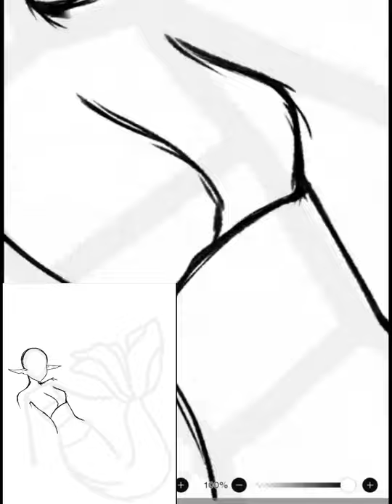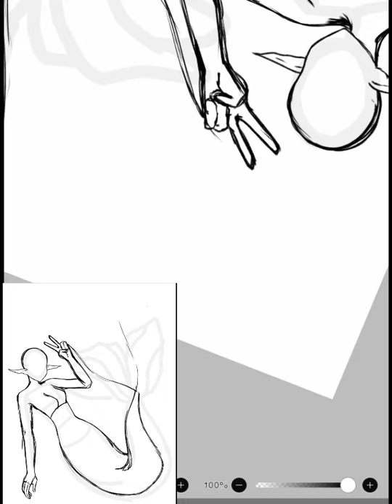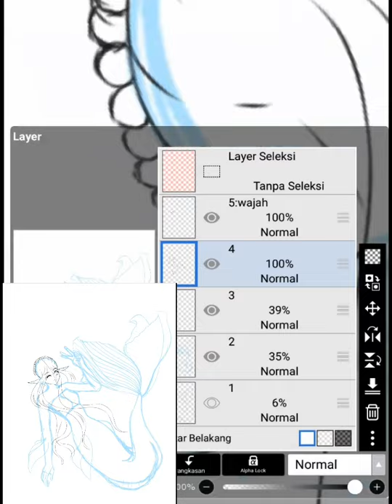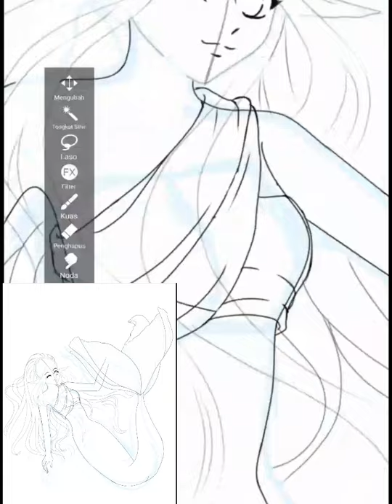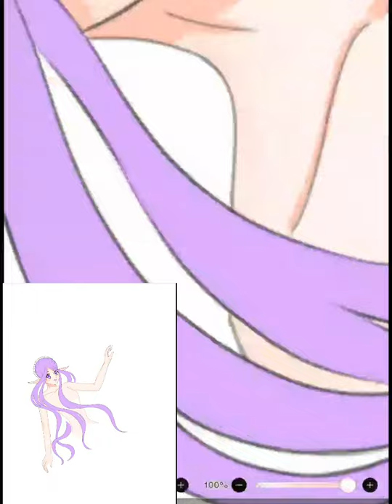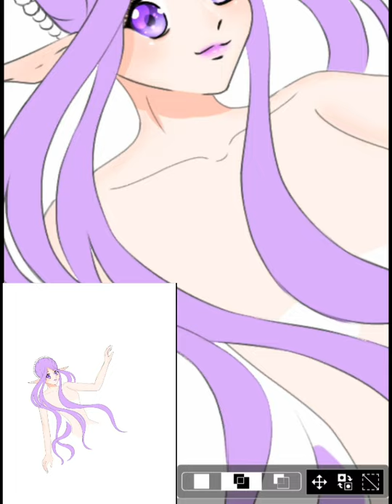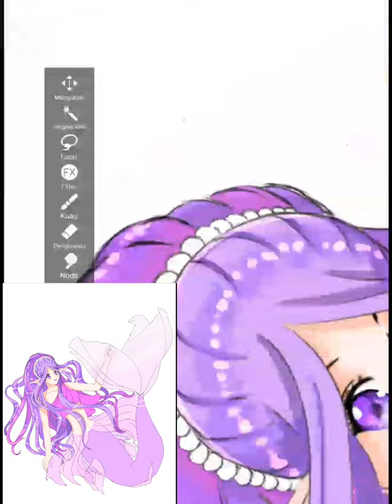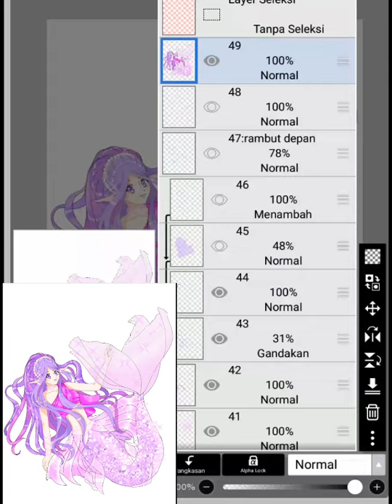Speedpaint|anime mermaid|purpple color|gambar anime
Anime mermaid
Character:mermaid
Color:pink,purple,blue,grey,white,magenta
Time:14hr
Days:5days
Speedtime:13m